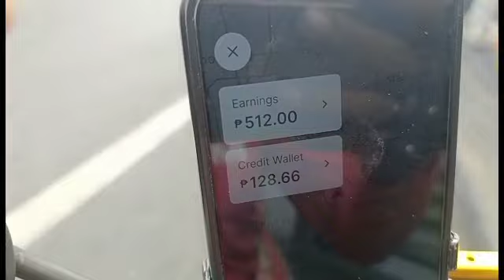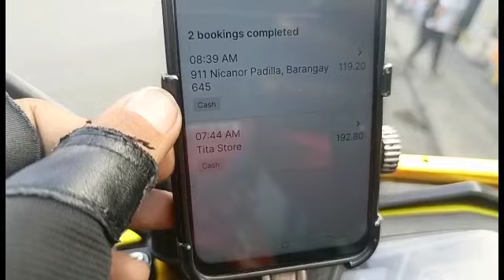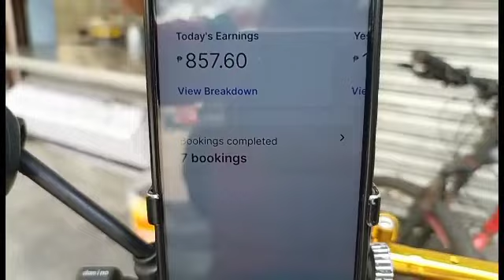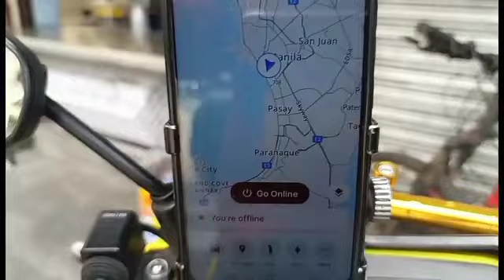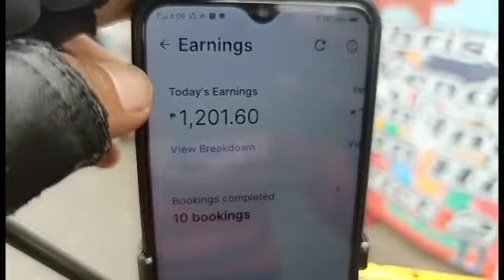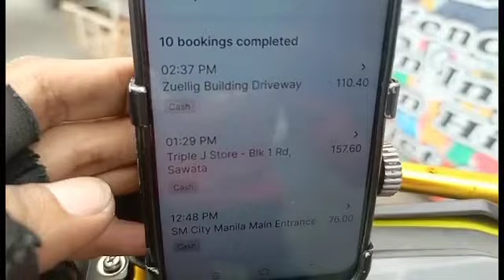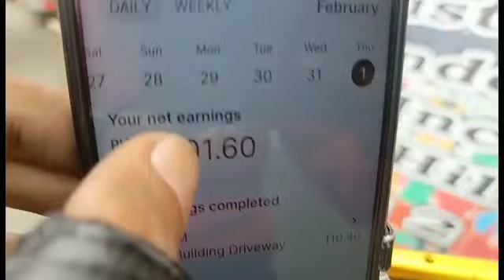MOVE IT MOTO TAXI UNANG ARAW ng February 1,2024 kailangan natin bumiyahi pampabwenas